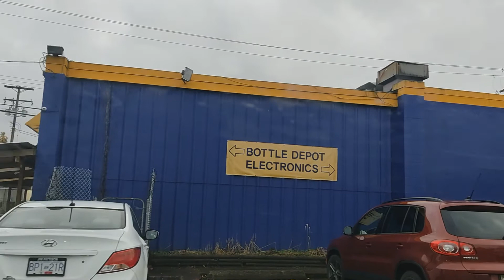卖废品, 探访素里废品回收站, Return it Surrey Canada